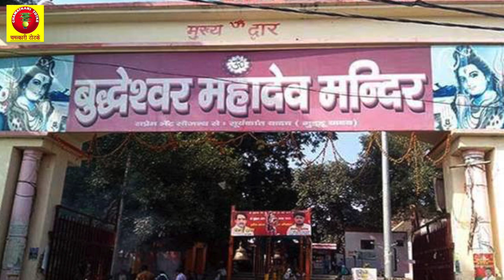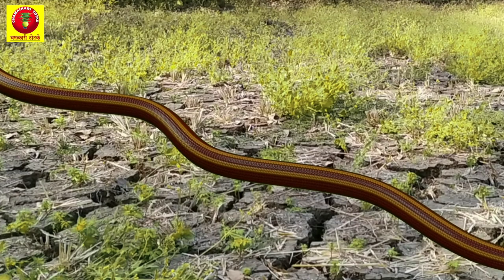इस गांव के मंदिर में रात के 12 बजे एक दिव्य नाग आता है महादेव की पूजा करने | Chamatkari Mandir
इस गांव के मंदिर में  रात के 12 बजे एक दिव्य नाग आता है महादेव की पूजा करने | Chamatkari Mandir शिवलिंग को स्पर्श करने से होते है असाध्य रोग भी ठीक # शिव मंदिर जहां पुजारी नहीं बल्कि एक सांप करता है पूजा  | Mahadev Ki Puja
इस गांव के मंदिर में  रात के 12 बजे एक दिव्य नाग आता है महादेव की पूजा करने
इस मंदिर के विषय में यह भी प्रचलित है कि लोग यहाँ आकर मंदिर के शिवलिंग को स्पर्श करते हैं और उनके लम्बे समय से चले आ रहे असाध्य रोग भी ठीक हो जाते हैं।